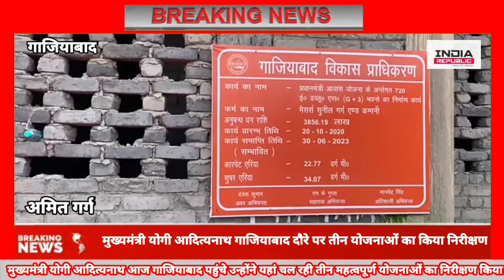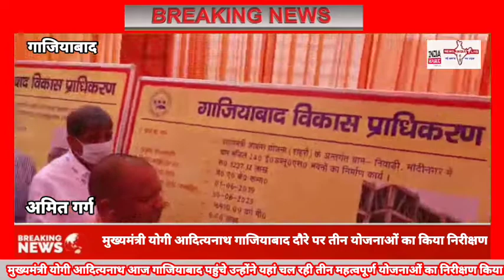योगी आदित्यनाथ गाजियाबाद दौरे पर @तीन योजनाओं का किया निरीक्षण @अमित गर्ग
@अमित गर्ग @उत्तर प्रदेश के मुख्यमंत्री योगी आदित्यनाथ आज  गाजियाबाद पहुंचे
@उन्होंने यहां  चल रही तीन महत्वपूर्ण योजनाओं का निरीक्षण किया
@मुख्यमंत्री ने प्रताप विहार में बनाए जा रहे प्रधानमंत्री आवास योजना के अंतर्गत बन रहे
@आवासों का बारीकी से निरीक्षण किया इसके बाद मुख्यमंत्री हिंडन नदी पर बनाए गए
@नए पुल का निरीक्षण करने के बाद नगर निगम द्वारा लगाए गए गार्बेज फैक्ट्री के  निरीक्षण के लिए गए ।